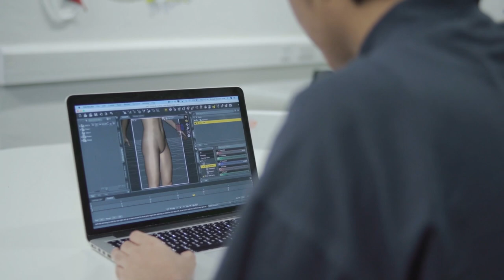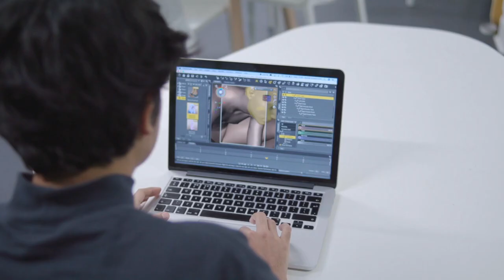Ruby Rossini | MA Art Direction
Meet Ruby Rossini a graduate from MA Art Direction at London College of Communication.